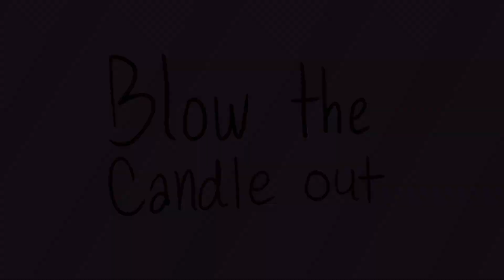PARTY LIKE IT'S YOUR BIRTHDAY (MEME) ★ THE MARK SIDE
tOMORROW IS THE BOY'S BIRTHDAY!

♡ TOOLS USED ♡
➤ Adobe Animate CC 60fps
★ WHAT IS THE MARK SIDE? ★
The Mark Side is a bizarre gay trainwreck that hits you with an angst-fest you just don't wanna look away from. (Oh yeah, and also an indie animated teen-drama/comedy.)

★ FANMAIL ADDRESS ★
Saveraedae